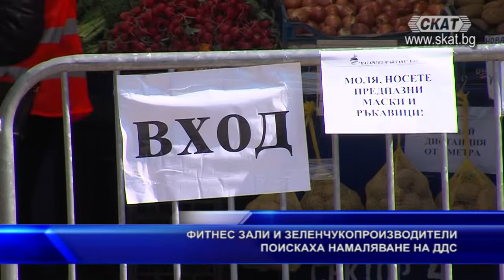Фитнес зали и зеленчукопроизводители поискаха намаля�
Фитнес зали и браншови организации от аграрния и преработвателния сектор искат спешна среща с министър-председателя Бойко Борисов.